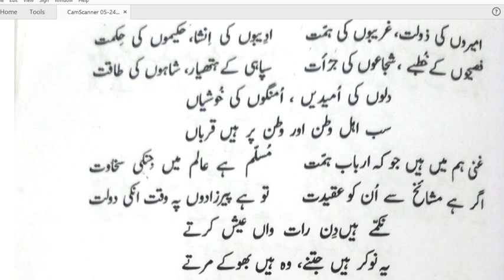Masaddas e Hali | Mad O jazer Islam | Band 19,20, | Israr e Urdu| Dr.Amjed Ali Babar|NET